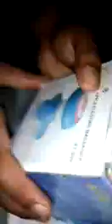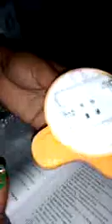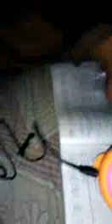how to use facial massager machine step by step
Description
Prepare the face for moisturizing or nourishing.
- Exfoliate of dead skin to reveal a radiant, youthful skin.
- Timely supply of water and nutrition to skin to prevent aging.
- Removing hard cells under foot or elbow.Improves the appearance and texture of skin.